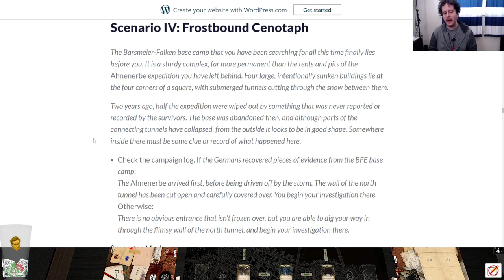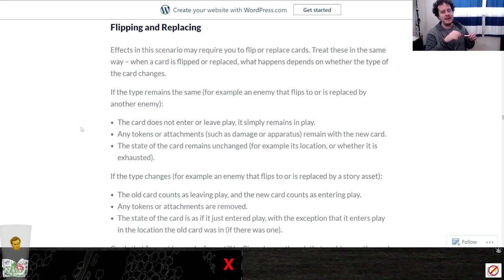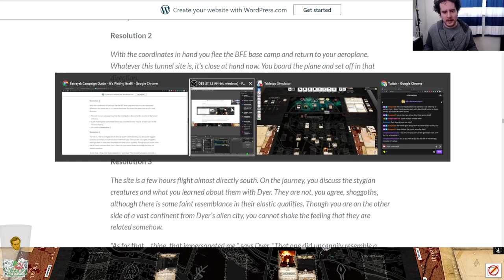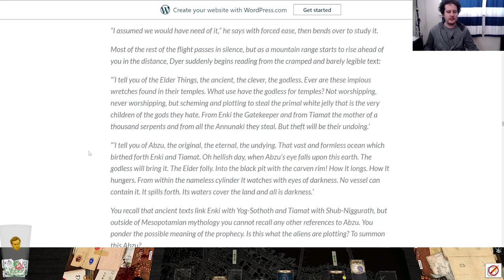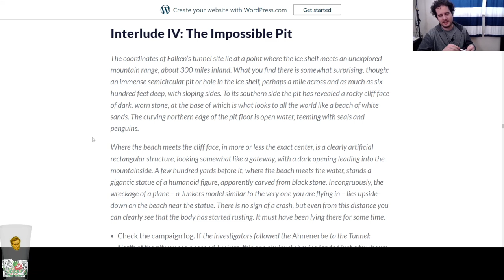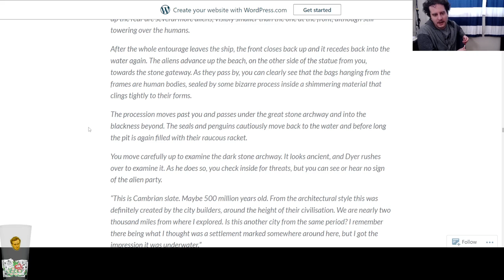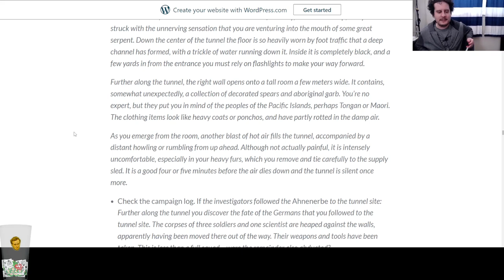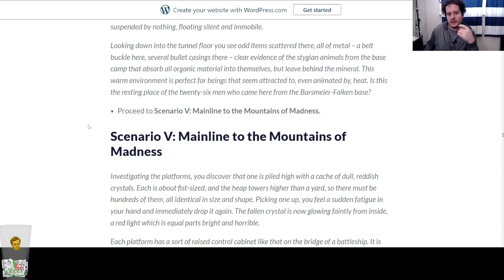My Favourite Custom Scenario Yet | BETRAYAL AT THE MOUNTAINS OF MADNESS | Arkham Horror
ARKHAM HORROR: THE CARD GAME
Betrayal at the Mountains of Madness Custom Campaign
Episode 4: Frostbound Cenotaph

This title is no lie. I LOVED this scenario.